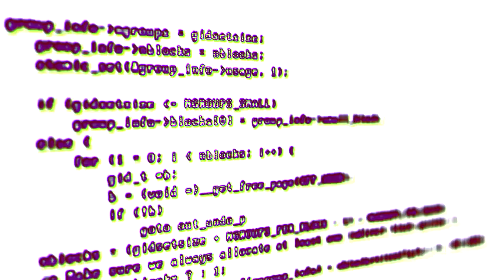Start Static - SIRENS (OFFICIAL MUSIC VIDEO)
FLIPPING OUT NOW!!

Engineered & Mixed by Bruce Rintoul @ 45 A-side Recordings

Shot and directed by Scott Ledingham-park